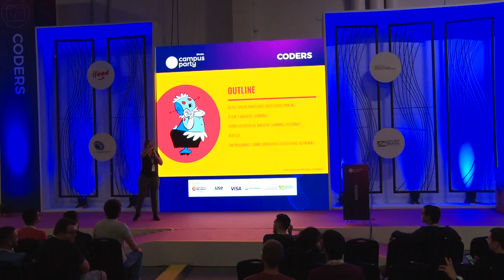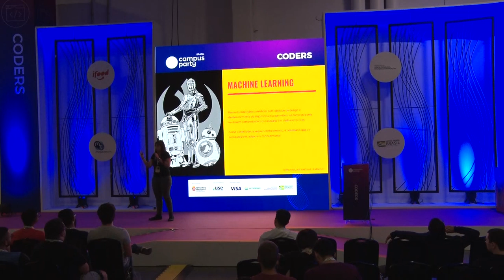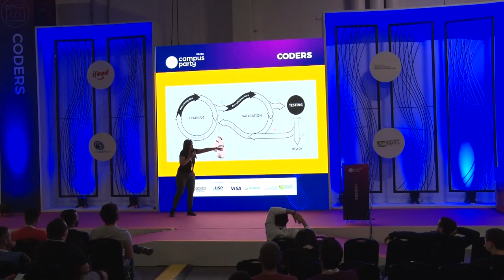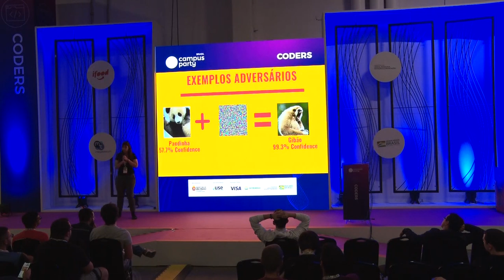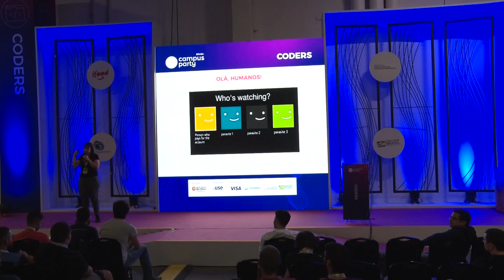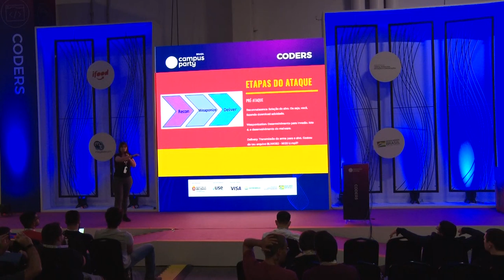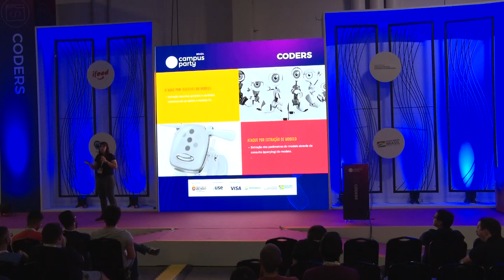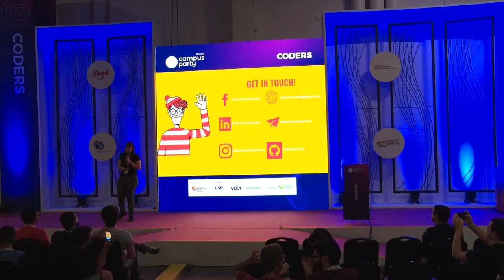CPBR12 - Como trollar machine learning? - Uma abordagem de segurança sobre ML - Coders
Palco: Coders

Data: 14/02/2019

Título: Como trollar machine learning? - Uma abordagem de segurança sobre ML

Descrição:
O aprendizado de máquina é o método que permite que um sistema aprenda um modelo complexo baseado em dados rotulados e tratados por pessoas. O sistema pode, então, comparar futuros dados não rotulados com esse modelo para determinar o quão próximo ele se encaixa na forma de uma pontuação ou categoria. Em seguida, os sistemas já maduros possuem automação construída em torno da rotulagem e coleta de dados para manter os modelos atualizados e relevantes. Isso faz uma grande diferença na precisão, mas é a primeira área de preocupação. Os resultados são geralmente precisos quando os dados de treinamento são selecionados manualmente e os resultados são examinados de perto. O restante do tempo, o processo é automatizado para acompanhar, levando dados rotulados de várias fontes para atualizar o modelo. Porém supõe-se que esses dados são precisos e melhorarão o modelo, portanto, se alguma amostra estiver intencionalmente suja, o modelo será afetado.A atividade tem por objetivo discutir os conceitos de Machine Learning, e com uma visão mais hacker, abordar suas vulnerabilidades. Enganar uma ML não é algo tão complexo quanto deveria ser, e as consequências são extremamente prejudiciais. Todos nós já passamos pelo filtro de spam que trabalha com modelos estatísticos e que acaba por deixar passar e-mails maliciosos com termos positivos. De fato, quebrar um modelo é tão simples que, por vezes, os atacantes não precisam envenenar os dados de treinamento analisados para aprender os parâmetros de um modelo de aprendizado de máquina. Em vez disso, pode-se forçar os modelos a cometer erros instantaneamente, apenas perturbando as entradas nas quais o modelo faz previsões (após a conclusão do treinamento - durante a fase de inferência).Uma maneira comum de encontrar perturbações forçando modelos a fazer predições erradas é computar exemplos contraditórios, por meio de imagens sujas com ruídos (estagnografia). Outro exemplo simples de adversarial machine learning ocorre quando alguém inocentemente faz login em sua conta Netflix, assiste conteúdos distintos ao seu interesse e então você passa a receber sugestões e seleções de pouca relevância.Mas exemplos adversários também podem ser perigosos. Por exemplo, os atacantes podem atingir veículos autônomos usando adesivos ou tinta para criar um sinal de parada adversarial que o veículo interpretaria como um “acelere” invés de “pare”. Quando pensamos sobre o estudo da segurança da IA, geralmente pensamos em alguns dos problemas mais voltados de como podemos garantir que os agentes sofisticados de aprendizado comportem-se da maneira pretendida por seus projetistas, porém raramente abordamos adversarial machine learning e como os dados afetam os modelos. Hackear uma machine learning parece um conceito absurdo, mas totalmente factível. A palestra visa explicar conceitos e métodos de ataques e também deslumbrar algumas soluções, como treinamentos com conteúdos adversários para a máquina e destilação defensiva. Em formato expositivo, a ideia é ter interrupções com perguntas e diálogo com o público.

Palestrante: Sofia Marshallowitz Apuzzo
Interessa-se por qualquer coisa que envolva dados, matemática e (quebrar) segurança. Trabalha desenvolvendo tecnologias aplicadas ao Direito na Opice Blum Advogados Associados e é pesquisadora em Inteligência Artificial e Data Science no Lawgorithm. Estuda Statistics and Data Science pelo MITx, tem certificações na área de Ethical Hacking, é estudante de Direito pela Universidade Mackenzie e de Ciência e Tecnologia pela Universidade Federal do ABC. Realiza palestras pra comunidade dev e possivelmente já encontrou teus dados em algum vazamento.